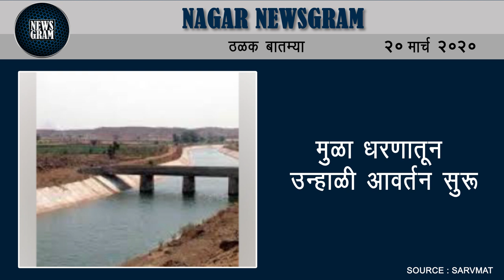विखे पाटील कारखान्याच्या वीज प्रकल्पाला आग | Nagar Newsgram | 20 Mar 2020